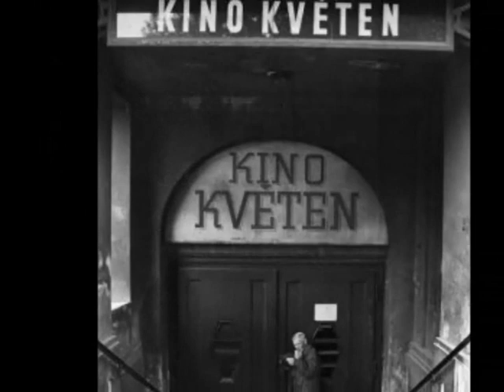Jaromír Nohavica Mám jizvu na rtu/Jaroslav Kučera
Mám jizvu na rtu
Jsem příliš starý na to, abych věřil v revoluci
a svoji velkou hlavu těžko skryju pod kapucí
a nechutná mi, když se vaří předvařená rýže,
v náprsní kapse nosím aspirin na potíže.
Jak to tak vidím, asi těžko projdu uchem jehly
a lesem běhám tak, aby mě vlci nedoběhli
a kdyby se někdo z vás na anděla ptal,
mám jizvu na rtu, když při mně stál.

Sako mám od popílku, na kravatě saze,
mé hrubé prsty neumí uzly na provaze
a když mi občas tečou slzy, hned je polykám
a tančím jen tak rychle, jak hraje muzika,
mé oči mnohé viděly a ruce mnohé měly
a srdce stydělo se, když salvy slávy zněly
tak mám jizvu na rtu, když při mně stál.

Mluvil jsem s prezidenty, potkal jsem vrahy,
nahý jsem na svět přišel a odejdu nahý,
v patnácti viděl jsem, jak kolem jely ruské tanky
a v padesáti nechával si věštit od cikánky
a dříve, než mě přijme svatý Petr u komise,
básníkům české země chtěl bych uklonit se

V Paříži četl jsem si ruskou verzi L´Humanité
a z bible zatím pochopil jen věty nerozvité,
v New Yorku chyt´ jsem koutek od plastových lžiček,
ale nejlepší káva je v Hypernově U rybiček,
trumfové eso v mariáši hážu do talónu
a chtěl bych vidět Baník, jak poráží Barcelonu

Někteří lidi mají fakt divné chutě,
ale já, lásko má, stále stejně miluju tě,
když hážeš bílé křemenáče na cibulku,
když zvedáš prst jako dirigentskou hůlku.
A i když mě to táhne tam a tebe občas jinam,
na špatné věci pro ty dobré zapomínám

"Jaroslav Kučera - Fotograf
Fotografie Jaroslava Kučery jsou pro diváky zvláštním dobrodružstvím. Znamenají důvěrná setkání s lidmi, k nimž by jinak pravděpodobně nikdy nedošlo. Se světy, do nichž by jinak zřejmě nikdy nevstoupili. A situacemi, v nichž by se jinak téměř jistě nikdy neocitli. Neboť Jaroslav Kučera je jako magnetem přitahován právě k tomu, co je běžné životní zkušenosti skryto. K tomu, co je od běžného lidského osudu odkloněno. Jako by mu intuice či cit a zvídavost diagnostika napovídaly, co všechno formuje a do značné míry ochucuje a ovlivňuje náš život. A tak se na jeho snímcích setkáváme s prostitutkami, homosexuály a veksláky, s žebráky, zlodějíčky, bezdomovci a feťáky, s přistěhovalci a gastarbeitery, s pankáči a anarchisty, svéráznými obyvateli podsvětí, městských ulic a příhraničních oblastí. Jako málokomu je Kučerovi dán dar sbližovat se prakticky s kýmkoliv, vstupovat do jeho soukromí, získávat si jeho důvěru, ba sympatie. Takže není vnímán jako fotograf, ale jako kamarád. Nezneužívá toho, ale naopak lze z jeho fotografií vycítit jakési tiché souručenství se všemi těmito tak zvaně "lidmi na okraji"."
Daniela Mrázková - Artforum